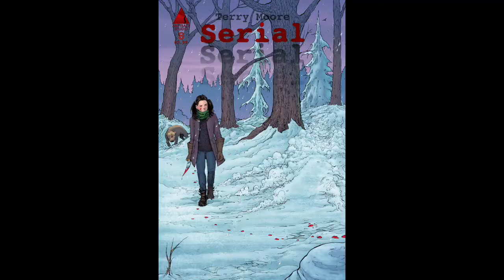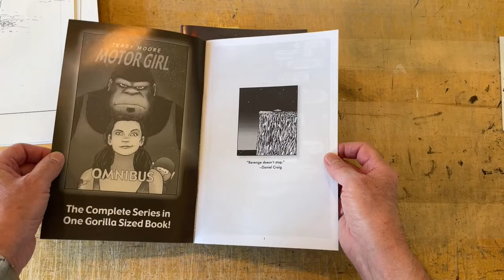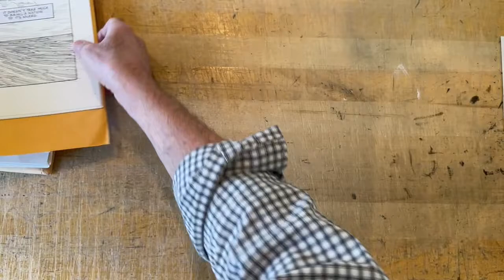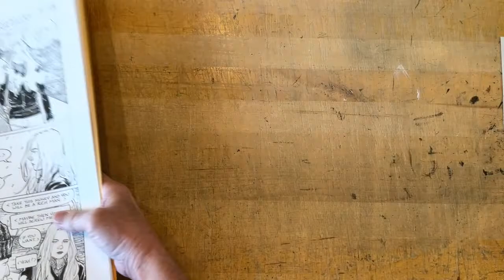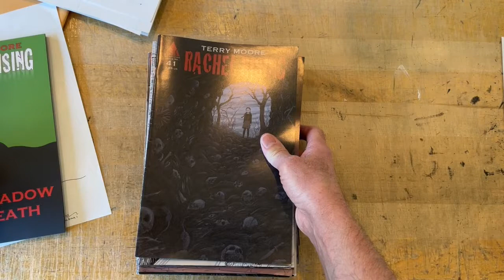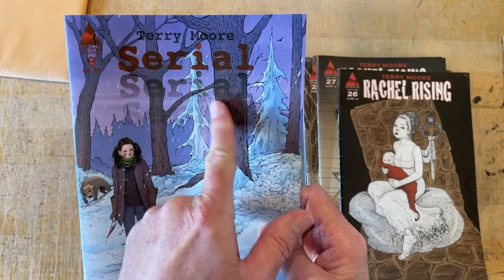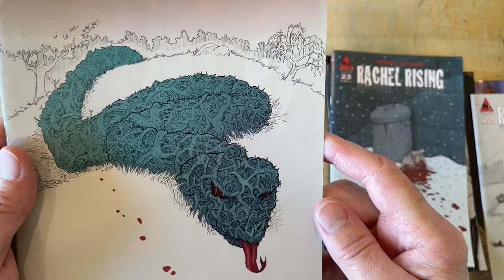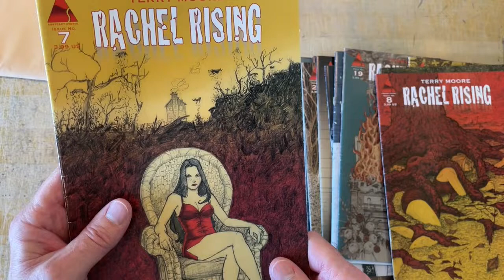Drawing Landscapes & Settings For Comics - Terry Moore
It's Studio Sunday November 7, 2021 with Terry and Robyn Moore!

Q&A:
In Strangers In Paradise, when did Katchoo and Francine meet?

When did Katchoo and David first meet? Why did Katchoo confess her bad past to David, something she hadn't told anyone else at the time?

Would you consider painting or sculpture?

Would you ever try inking without penciling first?

ART TIME starts at 8:21
Drawing stories requires a sense of place, often involving landscapes as elaborate or simple as you like. Here I share my experience in learning to draw backgrounds that reinforce my artistic goals for the scene, from pretty and lush to dark and sensory red flags everywhere. It's part of the fun of drawing comics and imagination can take you imagery that has never been seen before. That's very rewarding! Here's my take on it.

Books by Terry:
Serial, Strangers In Paradise, SIP Kids, Echo, Rachel Rising, Motor Girl, SiP XXV, Five Years, Ever, Terry Moore's How To Draw.